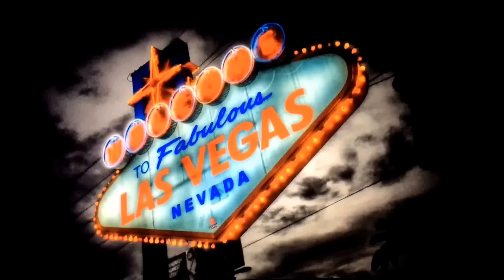DJI Inspire 1 Las Vegas Strip and Volcano Flight 3/27/2015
Awesome views of the Las Vegas Strip that you almost never get to see from the air.  Over looking Encore, Wynn, Treasure Island, Mirage, Palazzo, Harrah's, Flamingo, Casmo, Etc.   Also an awesome view of a full Mirage Volcano show as it happens.  As always more to come in the near future!